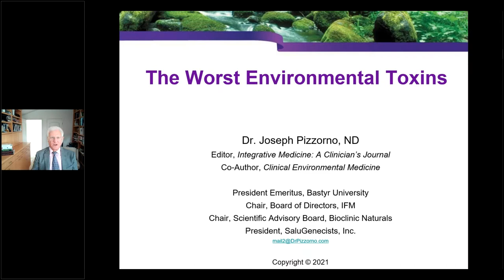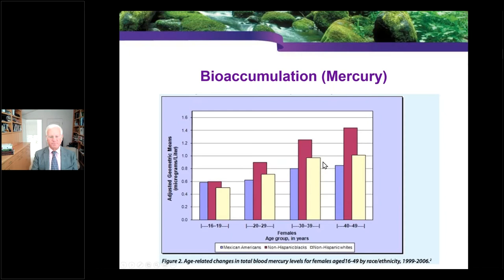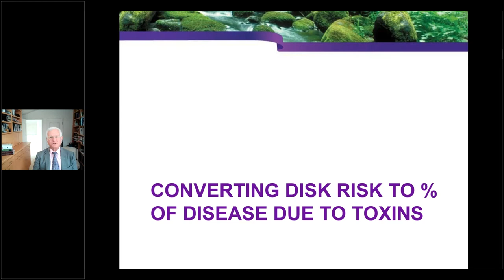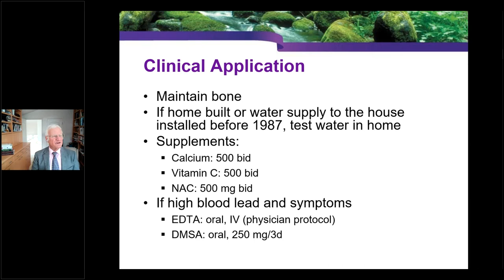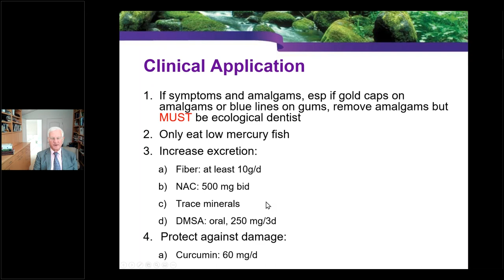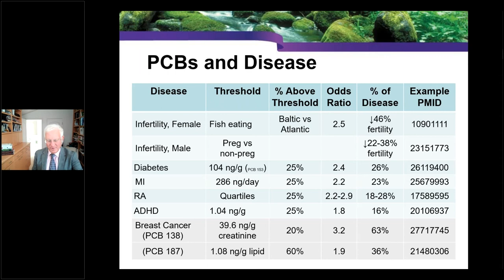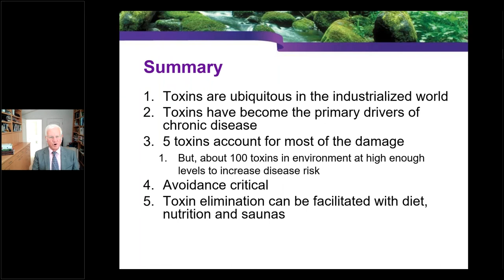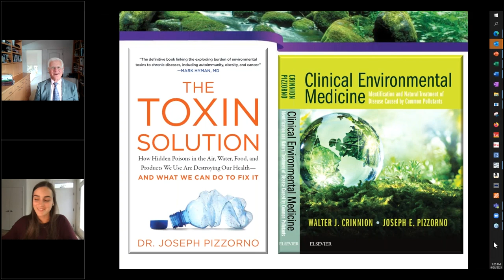Leveraging Environmental Medicine in your Practice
Join Fullscript Medical Advisory Board Member Dr. Joseph Pizzorno, ND for another informative webinar with Fullscript.

Dr. Pizzorno, ND will discuss the role of environmental health in the worldwide epidemic of chronic disease. He will cover the top five environmental toxins, how they contribute to chronic health conditions, common sources of exposure, and how to address them in clinical practice.

After this webinar, attendees will be better able to:

- Understand the five toxins that contribute the most to common chronic diseases
- Recognize the clinical manifestations of these toxins in patients
- Identify laboratory tests for assessment of body load of persistent and non-persistent toxins
- Help patients decrease exposure to these toxins
- Effectively increase elimination of these toxins

Are you a healthcare practitioner? Consider signing up with Fullscript!